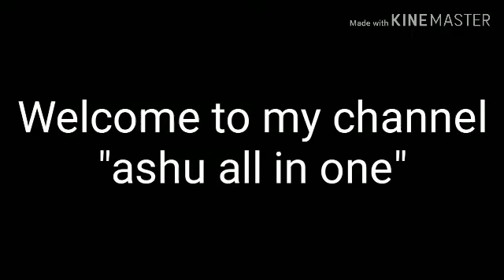Coriander powder making at home/ ఇంట్లోనే ధనియాల పొడి ఇలా ఈసీగా